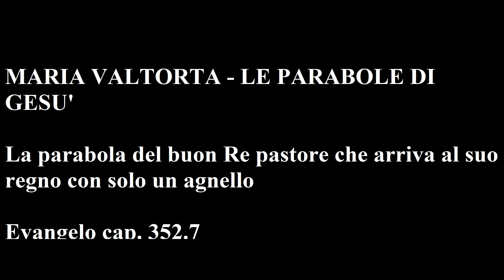Maria Valtorta: Parabola del buon Re pastore che arriva al suo regno con solo un agnello Ev c 352.7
MARIA VALTORTA

La parabola del buon Re pastore che arriva al suo regno con solo un agnello - Ev. cap.  352.7

Un pastore molto buono, venuto a conoscenza che in un luogo del creato erano molte pecore abbandonate da pastori poco buoni, le quali pericolavano su vie perverse e in pascoli nocivi e andavano sempre più verso burroni privi di luce, venne in quel posto, e sacrificando tutto il suo avere acquistò quelle pecore e quegli agnelli.
Voleva portarli nel suo regno, perché quel pastore era anche re come lo sono stati tanti re in Israele. Nel suo regno quelle pecore e quegli agnelli avrebbero tanti pascoli sani, fresche e pure acque, vie sicure e ripari inabbattibili contro i ladroni e i lupi feroci. Perciò quel pastore radunò le sue pecore e i suoi agnelli e disse loro:
"Sono venuto a salvarvi, a portarvi dove non soffrirete più, dove non conoscerete più insidie e dolore. Amatemi, seguitemi, perché Io vi amo tanto e per avervi mi sono sacrificato in tutti i modi. Ma se mi amerete il mio sacrificio non mi peserà. Venitemi dietro e andiamo".
E il pastore avanti, dietro le pecore presero il cammino verso il regno della gioia.
Il pastore ogni momento si volgeva per vedere se lo seguivano, per esortare le stanche, per rincuorare le sfiduciate, per soccorrere le malate, per carezzare gli agnelli. Come le amava! Dava loro il suo pane e il suo sale e per primo assaggiava l'acqua delle fonti e la benediceva per sentire se era sana e per renderla santa.
Ma le pecore - lo credi Beniamino? - le pecore dopo qualche tempo si stancarono. Prima una, poi due, poi dieci, poi cento rimasero indietro a brucare l'erba fino ad empirsi senza poter più muoversi, e si sdraiarono stanche e sazie nella polvere e nel fango.
Altre si spenzolavano sui precipizi nonostante il pastore dicesse: "Non lo fate"; talune, perché egli si metteva dove era maggior pericolo per impedire a loro di andarvi, lo urtarono con il capo protervo e tentarono di precipitarlo più di una volta. Così molte finirono nei burroni e morirono miseramente. Altre si azzuffarono fra loro, e, incorna e intesta, si uccisero fra loro.
Solo un agnellino non si distrasse mai. Esso correva, belando, e diceva col suo belato al pastore: "Ti amo"; correva dietro al pastore buono e quando giunsero alle porte del suo regno non erano che loro due: il pastore e l'agnellino fedele. Allora il pastore non disse:"entra", ma disse: "vieni", e lo prese sul petto, fra le braccia, e lo portò dentro chiamando tutti i suoi sudditi e dicendo loro: "Ecco. Costui mi ama. Voglio che sia meco in eterno. E voi amatelo perché esso è il prediletto del mio cuore".